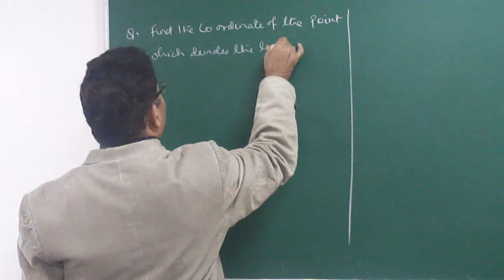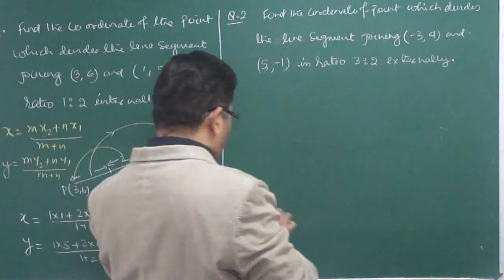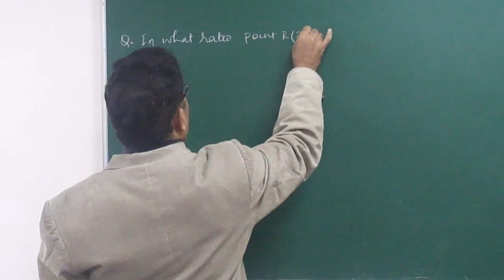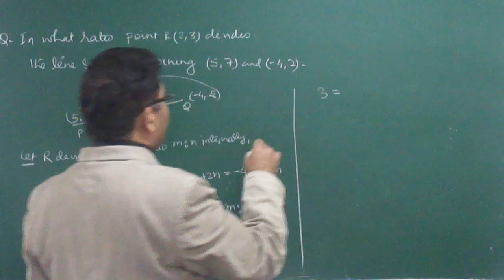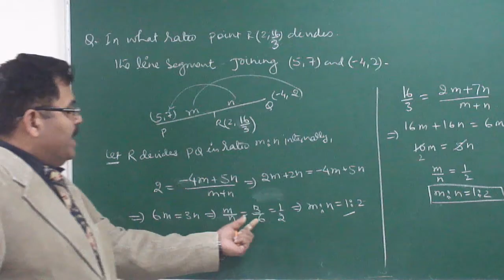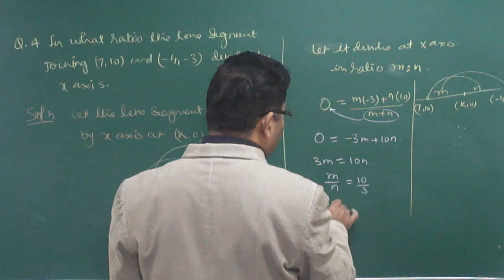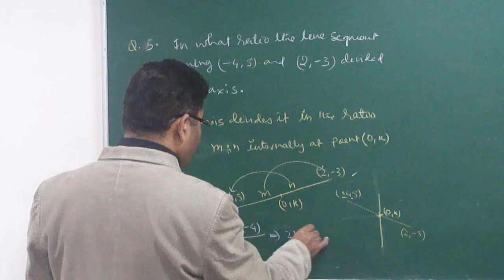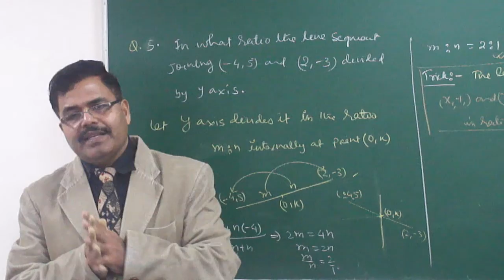ASA MATHS: COORDINATE GEOMETRY - PART 05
USE OF SECTION FORMULA BY ARBIND SINGH